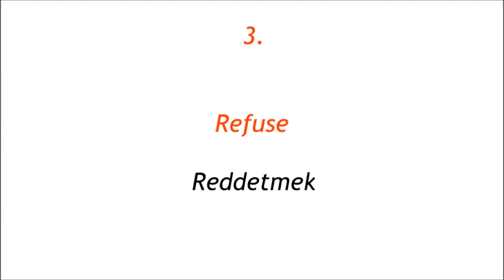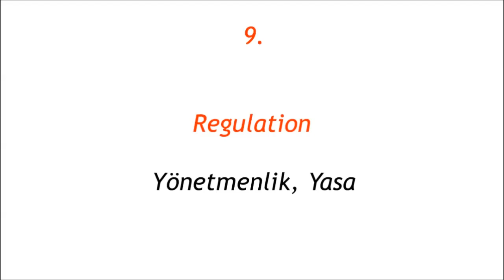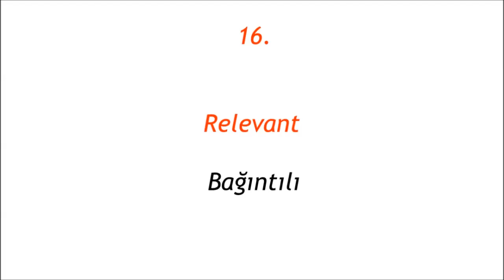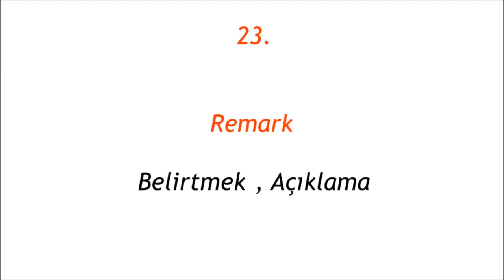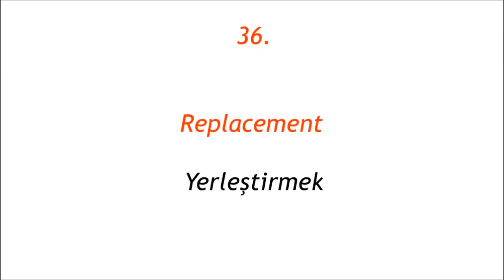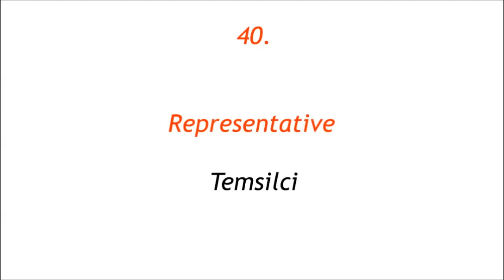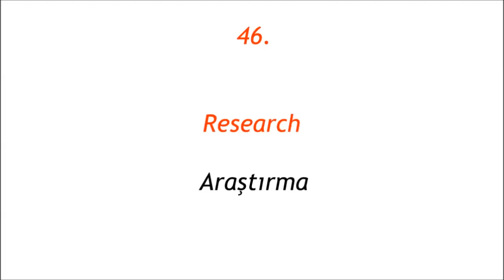DÜNYADA KULLANILAN 3000 İNGİLİZCE KELİME BÖLÜM 51